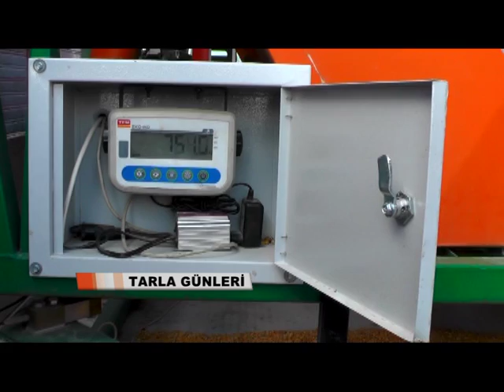TARLA GÜNLERİ KONYA-KARAPINAR